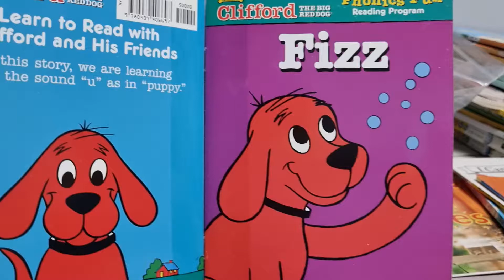Fizz. Clifford Phonics Fun